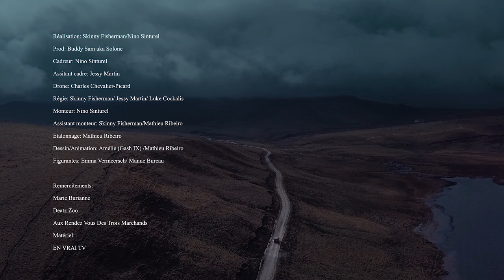Skinny Fisherman - PDV 🌇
PDV dernier morceau éponyme de l'EP 🌇

Un énorme merci à tous les acteurs de ce clip : Samuel Marchais aka Solone Sound, Nino Sinturel, Jessy Martin, Mathieu Ribeiro, Gashix, Emma Vermeersch, Manue Bureau, Drone Experiment, Luke Cokalis, Marie Burianne, EN VRAI ! 🧡